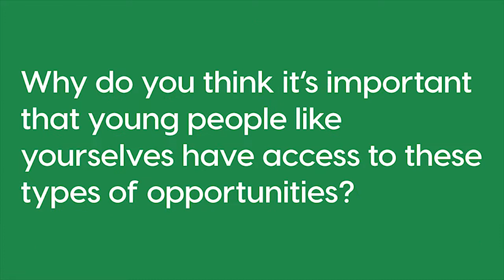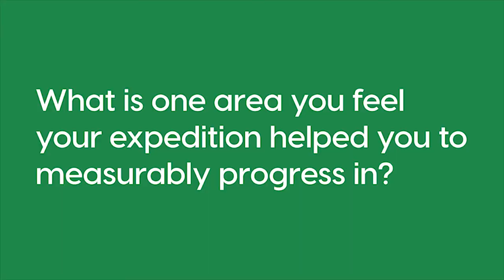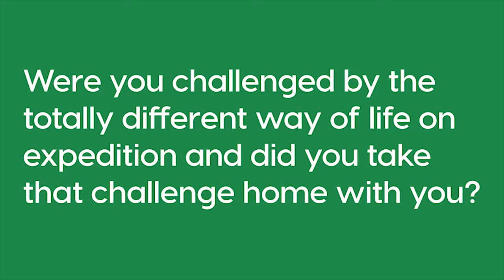Explorer Panel Highlights (British Exploring Society & Worshipful Company of Educators)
Highlights from the 'Inclusion in the Outdoors' Explorer Panel

Three of our 2019 Young Explorers, Millie, Kyle and Josh, share their experiences and reflect on their lives since returning from their expeditions during an Explorer Panel on inclusion in the outdoors with the Worshipful Company of Educators.